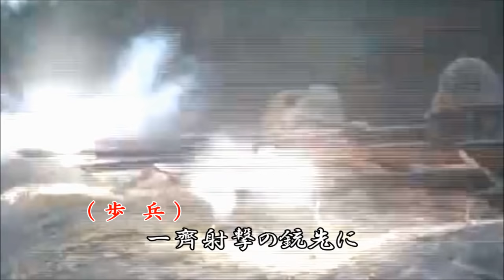《軍歌》日本陸軍("Nippon Rikugun" - Japanese Army)With Eng/Sub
（Imperial Japanese Army Military Song）

作詞：大和田建樹 ・ 作曲：深沢登代吉

「日本陸軍」（にっぽんりくぐん）とは、日本の軍歌。大和田建樹作詞で1904年（明治37年）に発表された。
  各番ごとに兵科を歌いこんでいることでも知られる。日本陸軍において軽視されていた兵站を担う輜重科も歌いこまれている。どの兵科にもあった兵科ごとの歌があるが、輜重科そのものの歌は「輜重兵の歌」(作詞作曲ともに不明)の歌が作られるまでは1937年（昭和12年）まで存在しなかったため、輜重に関してはほぼ唯一である。
   戦争の時代になる昭和初期、満州事変から終戦まで、出征時の壮行歌や凱旋時に盛んに演奏された。

※英語字幕をつけてみました。間違いだらけかも知れませんが宜しくお願いします。間違い等ありましたら、ご指摘頂ければ幸いです。
Please permit my poor English lyrics.
I translate the English text using a translation site. If there is unnatural English text，
please point it out.

―Roman letters lyrics―
"Nippon Rikugun"―Japanese Army
Words by Tateki Ōwada

【1/6】"Syutsujin"― Departure for the front
Ten ni kawarite fugi o utsu(Ten ni kawarite fugi o utsu)
chūyū musō no waga-hei wa(chūyū musō no waga-hei wa)
kanko no koe ni okurarete
imazo idetatsu fubo no kuni，
katazuba ikite kaeraji to
chikō kokoro no isamashisa.

【2/6】"Sekkō"― A scout
Aruiwa kusa ni fushi kakure
aruiwa mizu ni tobiirite
banshi osorezu tekijō o
shisatsu shi kaeru sekkōhei，
kata ni kakareru ichigun no
an-ki wa ikani omokaran.

【3/6】"Kōhei"― Military engineer
Michi naki kata ni michi o tsuke
teki no tetsudō uchi kobochi
ame to chirikuru dangan o
mi ni abinagara hashi kakete，
wagagun watasu kōhei no
kōrō naninika tatō beki.

【4/6】"Hōhei"― Artillery
Kuwa toru kōhei tasuke tsutsu
tsutsu toru hohei tasuke tsutsu
teki o chinmoku seshimetaru
waga guntai no hōdan wa，
hanatsu ni ataranu katamo naku
sono koe ten-chi ni todorokeri.

【5/6】"Hohei"― Infantry
Issei shageki no tsutsu-saki ni
teki no kiryoku o hirumasete
tetsujō-mō o mo monokawa to
odori koetaru ruijiyō ni，
tateshi homare no nisshōki
mina waga hohei no hataraki zo.

【6/6】"Heiwa"― Peace
Sen-un higashi ni osamarite
noboru asahi to morotomo ni
kagayaku jingi no na mo takaku
shiraruru ajia no hinode koku，
hikari medetaku aogaruru
toki koso kinure iza hageme.